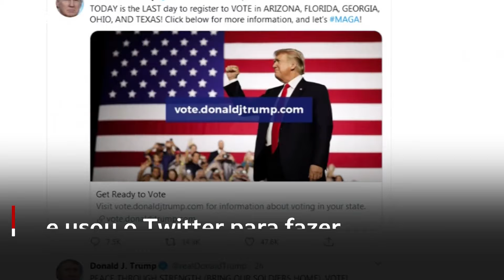Os 4 anos de Trump no comando dos EUA em 5 minutos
Donald Trump teve uma das Presidências mais conturbadas da história dos Estados Unidos.

Sua agenda política  se organizou a partir de dois motes centrais: O primeiro, "America First", ou EUA em primeiro lugar, foi o motor para ações tão variadas quanto o protecionismo econômico, que levou à guerra comercial com a China e respingou até em produtos brasileiros, a ruptura com entidades multilaterais, como a Organização Mundial da Saúde, e a construção de um muro na fronteira com o México, para barrar a imigração ilegal.

O segundo mote, do governo "da lei e da ordem", mostrou seus efeitos tanto no elogio a ações policiais eventualmente truculentas – e no desmonte dos mecanismos de punição a policiais abusadores – quanto, na retomada de execuções de prisioneiros federais e no sucesso em emplacar na Suprema Corte e em outros órgãos judiciais do país maiorias conservadoras.

Além disso, se não inaugurou o estilo, Trump foi o maior expoente de uma política feita a partir da comunicação rápida e direta com o eleitorado via redes sociais, em termos que muitas vezes contrariavam a liturgia do cargo e a hierarquia do partido.

Confira no vídeo uma retrospectiva de alguns dos momentos mais importantes da sua gestão.